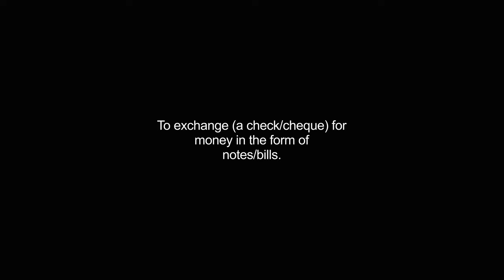cashing video Dictionary meaning and pronunciation